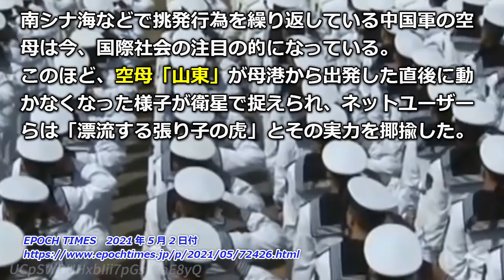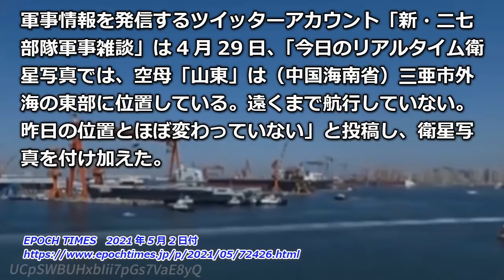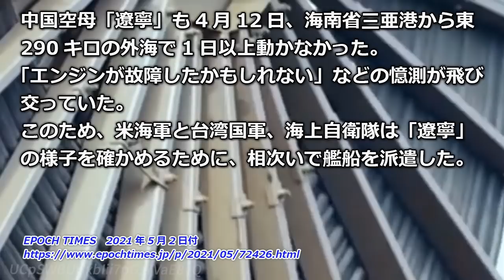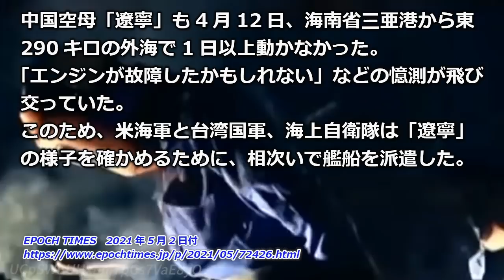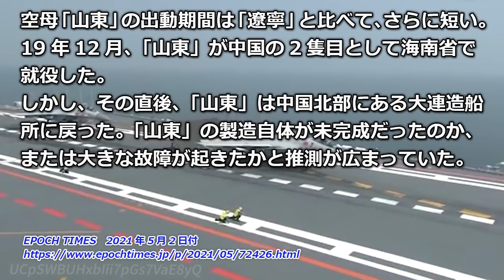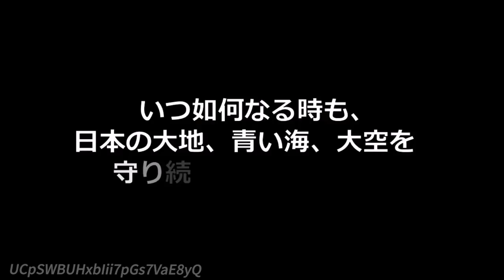【オタク空母？】海上で動かぬ空母「山東」が嘲笑の的に「今後も常態的に同様の訓練をする」【中国報道官】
南シナ海などで挑発行為を繰り返している中国軍の空母は今、国際社会の注目の的になっている。このほど、空母「山東」が母港から出発した直後に動かなくなった様子が衛星で捉えられ、ネットユーザーらは「漂流する張り子の虎」とその実力を揶揄した。

こうした批判を受け、中国国防省の報道官は、中国の空母は「家に引きこもっているオタクではない。空母の長距離航行は常態化する」と火消しを図った。

軍事情報を発信するツイッターアカウント「新・二七部隊軍事雑談」は4月29日、「今日のリアルタイム衛星写真では、空母「山東」は（中国海南省）三亜市外海の東部に位置している。遠くまで航行していない。昨日の位置とほぼ変わっていない」と投稿し、衛星写真を付け加えた。

同アカウントの前日の投稿によると、「山東」は同日、三亜の海軍基地から出航し、南シナ海を通りバシー海峡に向かっていっている。
ネット上では、1日中海上でそのまま動かない空母の様子を皮肉る書き込みが集まった。

ある中国人ネットユーザーはツイッターで、「米軍は『また新しいおもちゃが現れた』と思っただろう」「各国の海軍がまた様子見に行くんじゃない？」「このように24時間（各国に）監視されていては、どうやって台湾を侵攻するのか」などと嘲笑した。

中国空母「遼寧」も4月12日、海南省三亜港から東290キロの外海で1日以上動かなかった。「エンジンが故障したかもしれない」などの憶測が飛び交っていた。このため、米海軍と台湾国軍、海上自衛隊は「遼寧」の様子を確かめるために、相次いで艦船を派遣した。

中国国防省の呉謙報道官は29日の定例記者会見で、突然「中国の空母は『引きこもりのオタク』ではない」と発言した。中国の空母は「張子の虎」であるとの世論を意識したものとみられる。

大紀元の軍事コラムニスト、沈舟氏は30日の寄稿で、米空母と比べて、中国空母の出動回数は少ないし、航行期間も短いと指摘した。

チャプター
00:00　オープニング
00:31　引用記事
05:37　ここから私見
09:50　ネットの反応

【空母QE出港】出港まで慌ただしく準備する第617飛行隊「ダムバスターズ」【中国には悪夢の部隊】

【空撮の匠が撮影】航空自衛隊Fー4ファントムII写真集「PHOREVER」が発売【お疲れさまでした】

【それとこれは別だ！】親中で有名な比大統領が南シナ海係争海域の巡視船撤退を拒否【国益を守るとはこういう事】

【公約を守れ】尖閣の公務員常駐について自民有志が勉強会、そんな中、中国自然資源省が尖閣諸島の地形図をウェブサイトで公表

【尖閣問題】中国側から見た尖閣諸島「日本メディアがまた騒ぎ出した」【中国メディア】

【注意事項】
1.コメントで他サイトへの誘導やURLの記載はお控えください。

2.コメント内でのヘイト及び他の方への誹謗中傷はお控えください。